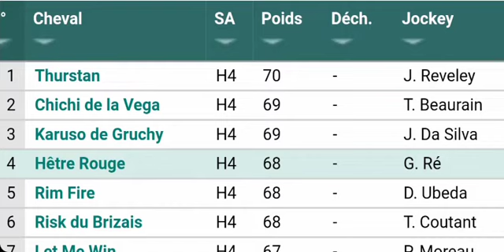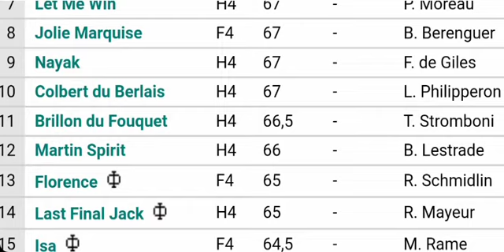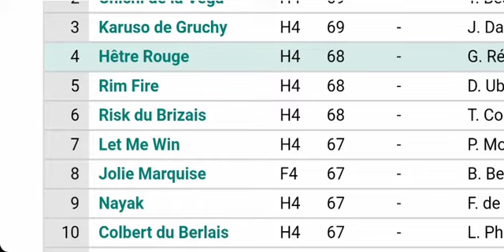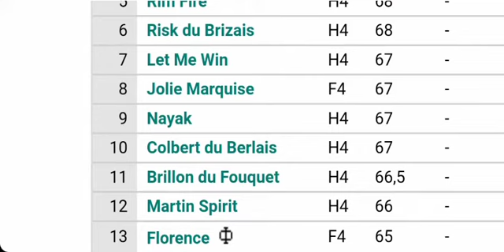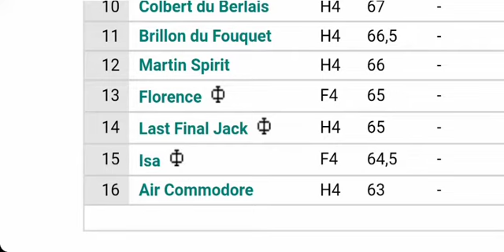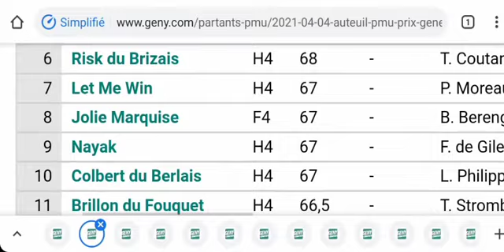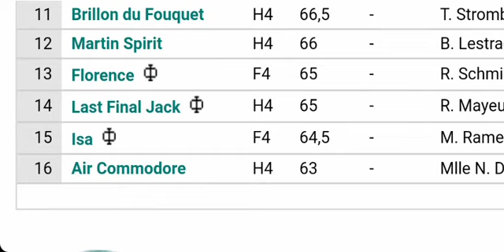تحليل الكانتي يوم الاحد 04 أبريل تحليل احترافي مئة بالمئة